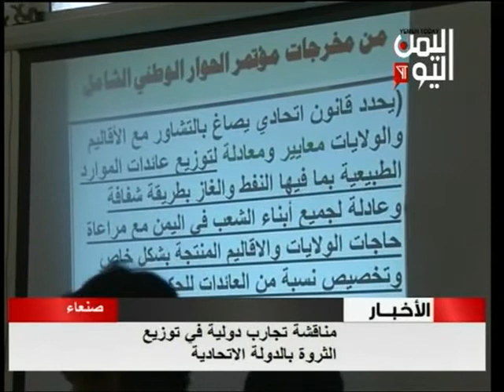مناقشة تجارب دولية في توزيع الثروة بالدولة الاتحادية